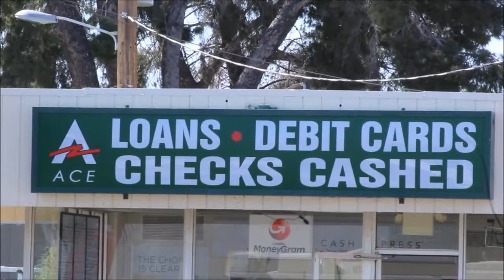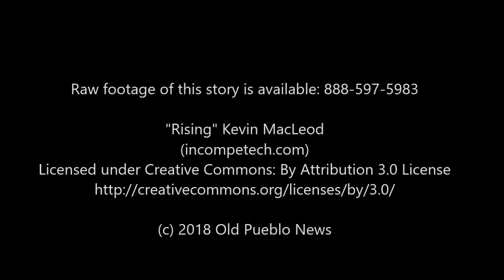Officer Involved Shooting at 1st Ave/Fort Lowell, Tucson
April 10th 2018: Officers responded to the Ace Check Cashing and fatally wounded a suspect who refused to comply with commands to drop his weapon.